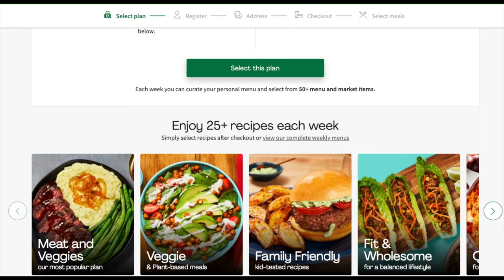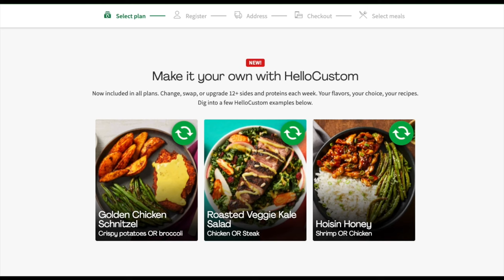ASMR | Intense Tingly SkSkSk’s✨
5️⃣ have already claimed this exclusive offer!

*$5*: Have Your Name Turned Into a Tingly Trigger Word in a Video Each Month as a Thanks!
*$15*: A combination of The $5 and $10 Tiers, If You Like Exclusive Videos AND Your Name Turned Into a Trigger Word! **New Tier**

**FAQ**
- I am 21 years old! I currently live in FL, but I will be moving every few years since my husband is in the military. I'm thankful to be able to do ASMR everywhere I go!

*Is This Your Full-Time Job?*
- Yes! Some people find that hard to believe, but I am just extremely grateful to be in a position that this can be my job! It wouldn't be possible without YOU!

*How Often Do You Post Videos? Are You On Other Social Media?*
- I post 2-3 videos on YouTube each week, and I am also on Instagram, and Twitter daily!

*Do You Do Custom ASMR Videos?*
That Includes 4 videos that are not posted here on YouTube! So if you are looking for me to do certain triggers you like, Join the $10 Tier on Patreon and send me a message there letting me know what trigger(s) you would like to see!